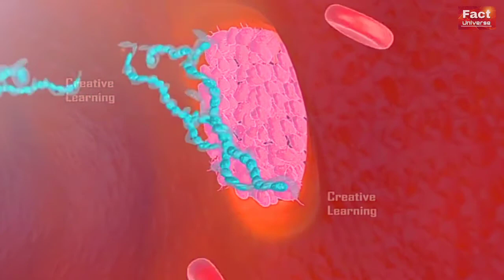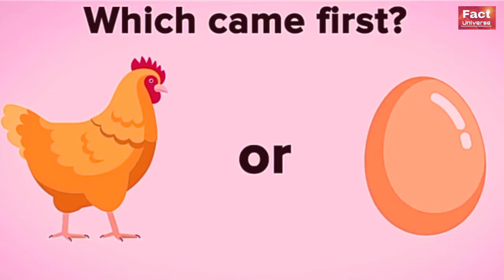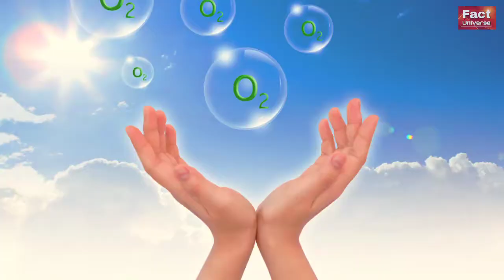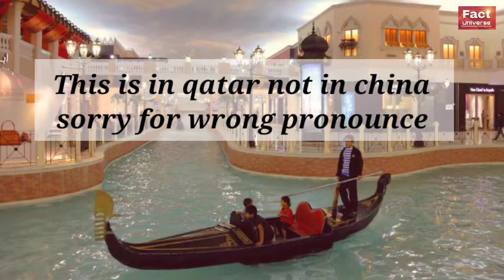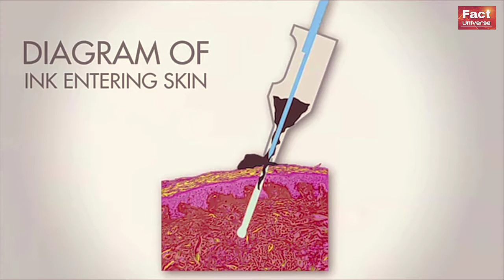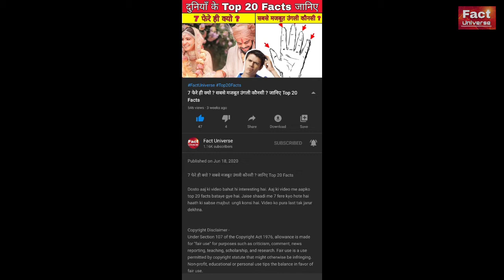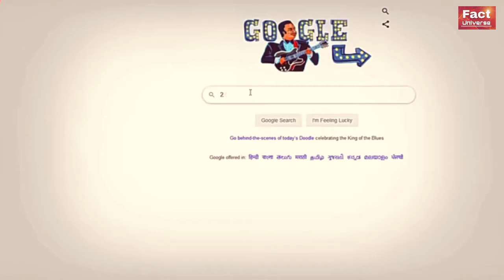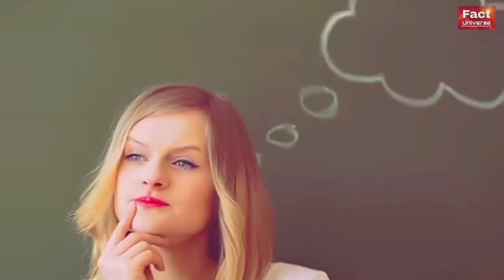Aeroplane की खिड़कीया गोल ही क्यो ? | Why windows of aeroplane is always round | Random fact TFF - 02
Aeroplane की खिड़की गोल ही क्यो ? | Why windows of aeroplane is always round | Random fact TFF - 02

Friends, in today's video, i told the scientific fact about the plane windows that the why plane windows are always round and do you know if you have ever seen a river shopping mall.  Apart from this, I told the most amazing facts.

                                Congratulations
                 {WELCOME TO FACT UNIVERSE}